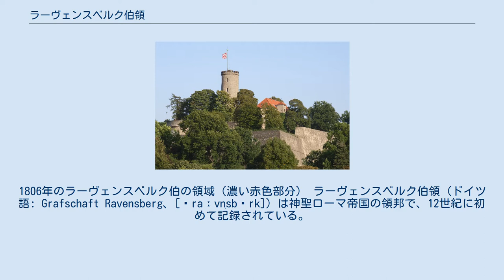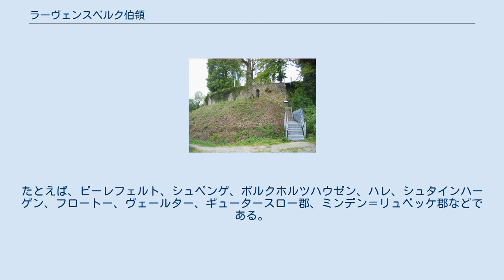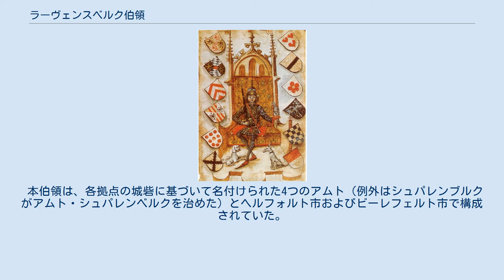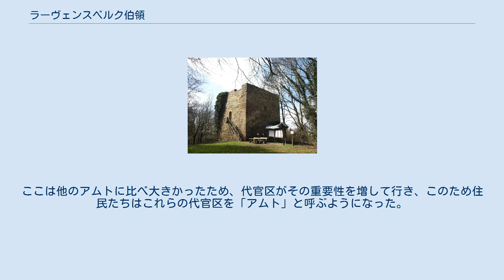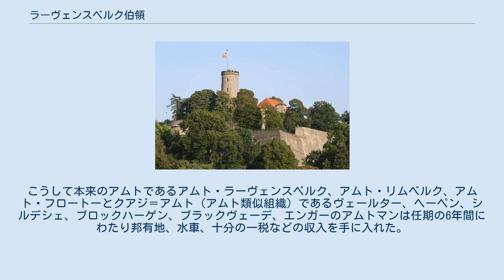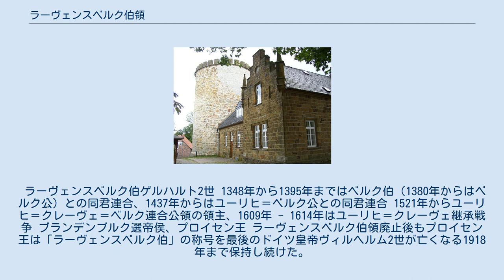ラーヴェンスベルク伯領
1806年のラーヴェンスベルク伯の領域（濃い赤色部分） ラーヴェンスベルク伯領 (ドイツ語: Grafschaft Ravensberg、[ˈraːvn̩sbɛrk]) は神聖ローマ帝国の領邦で、12世紀に初めて記録されている。
この領邦はニーダーライン＝ヴェストファーレン帝国クライスの東部に位置し、ビーレフェルト市を主邑としていた。
12世紀に成立し、1346年からベルク公領、1437年からユーリヒ＝ベルク公領、1511年からはさらにクレーヴェ公領と連合を形成した。
1614年以降はブランデンブルク＝プロイセンに属し、1719年からミンデン侯領とともにミンデン＝ラーヴェンスベルクとして統合された。
1807年、この領邦は新たなヴェストファーレン王国領となり、1810年には一部がフランス領となった。
 1806年当時のラーヴェンスベルク伯領とミンデン侯領の領域と地形図 ラーヴェンスベルク伯領は、ウンター・ヴェーザーベルクラントの山並みによって4つの部分に分割される。
北部のプロイシシュ・オルデンドルフはヴィーエン山地を越えて北ドイツ低地に至る。
トイトブルクの森の南部、ハレおよびブラックヴェーデ周辺はヴェストファーレン盆地のラーヴェンスベルク地域を含む。
フロートーおよびバート・エーンハウゼン周辺の東部地域はリッペ山地の支脈を越えヴェーザー川沿いに達する。
ミンデン侯領との不規則な境界もこの周辺にあり、ラーヴェンスベルクへのヘルフォルト併合前は飛び地を形成していた。
上述の山地の間、ビーレフェルト、ヘルフォルト、ビュンデ周辺の中核部分はラーヴェンスベルク盆地に位置している。
この盆地の名称は当伯領にちなんで後に名付けられたものである。
この他、この領邦の大部分は現在ラーヴェンスベルク地方と呼ばれる地域に存在していた。
 1806年7月時点で、本領邦は、東はリッペ侯領、南はレーダ家（ベントハイム＝テックレンブルク家）およびリートベルク伯領と境を接していた。
残りの部分はプロイセン領に囲まれており、北がミンデン侯領、その他はアムト・レッケンベルクであった。
 1801年時点では本領邦周辺は、北にミンデン侯領、東にリッペ伯領、南にパーダーボルン司教領、リートベルク伯領、オスナブリュック司教領の飛び地アムト・レッケンベルク、レーダ家、南西にミュンスター司教領、西にオスナブリュック司教領と様々な領邦が取り巻いていた。
この他にヘルフォルト市内にはヘルフォルト修道院の小領域が存在していたが、これは厳密な意味での領邦にはあたらない。
 ラーヴェンスベルク伯領は現在のノルトライン＝ヴェストファーレン州デトモルト行政管区（オストヴェストファーレン＝リッペ）に位置していた。
領邦後期（1652年 - 1807年）の領域は、ギュータースロー郡、ヘルフォルト郡、ミンデン＝リュベッケ郡、ビーレフェルト市にまたがっている。
本領邦の領域に属す現在の市町村は以下の通りである: ラーヴェンスベルク伯領は、面積の上では小さな領邦であるが、重要性は決して小さくない。
肥沃な土壌に基づく比較的密な入植がなされ、ドイツ西部と北中部との間の交通の便が良い場所にあった。
本領邦は、周辺のヴェストファーレン地方の司教、すなわちミンデン司教、パーダーボルン司教、ミュンスター司教、オスナブリュック司教の分岐点に位置していた（すなわち、それらのいずれにとっても辺縁部であることを意味している）。
 ラーヴェンスベルク伯領は、こうした不利な状況からスタートし、何度も挫折しながらもその領域をゆっくりと、だが着実に拡大していった。
14世紀になって、より大きな領邦と同君連合を形成し、領主が政治的注目を別のステージに向けたことで、領土拡張は終結した。
 戦略上、また財源としても、ラーヴェンスベルクは引き続き重要であった。
特にホーエンツォレルン時代、本伯領は西に位置するクレーヴェ公領やマルク伯領との重要な仲介者であった。
ブランデンブルク＝プロイセンも、17世紀から18世紀にビーレフェルトとその周辺で隆盛したリンネル産業と交易によって、経済上大きな利益を得た。
 ラーヴェンスベルク城の防衛塔 ラーヴェンスベルク伯領の基盤は、フェヒタおよびベルゼンブリュック近郊の裕福な貴族カルヴェラーゲ伯が1100年頃にハレ北西のトイトブルクの森を獲得し、ラーヴェンスベルク城を建設したことによっ...